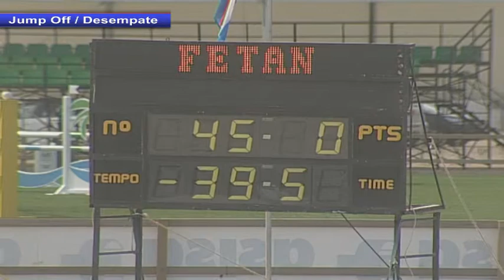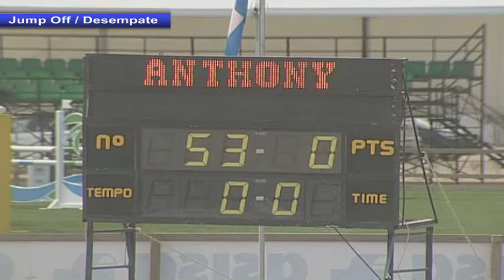NUGGETS L'AMANDOUR 1 Spain 2013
Nuggets winning on Sunshine Tour Spain